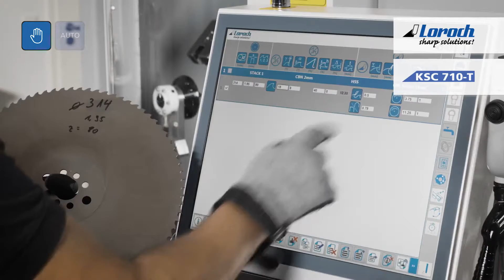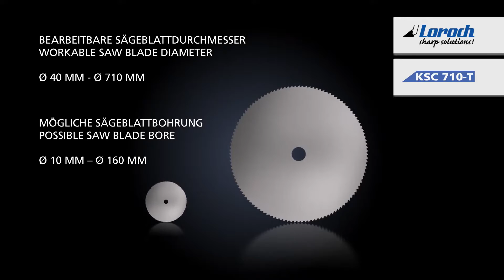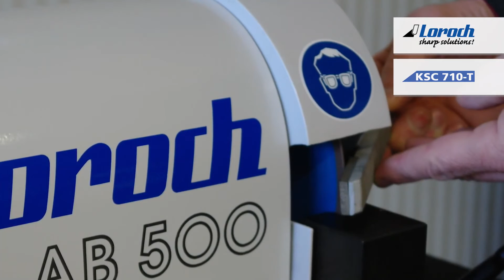Loroch KSC 710T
Powerful Service-Center for metal cutting circular saw blades

Fully automatic grinding including chamfering and cutting in of chip breaker grooves
High capacity due to extra shifts and a large saw blade magazine with three or six blade stacks
Consistent grinding quality with tight cost control
Ideal High-Tech solution for service and production

Find out more
Camco Cutting Tools Int'l pty. ltd.